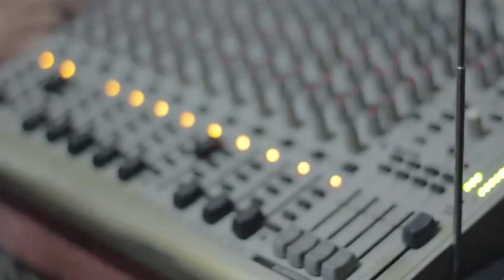Lagu Kemarau - OST film Aku, Cinta dan Senja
Cipt : Dimas Nur
Voc : Sandyakala
Arrs : Be'eng

Record and Mastering by Om Andi ( Enemar Studio ) , Gagak Dalam [BDG]

# Senmer # Behind The Scene # Kopiteh